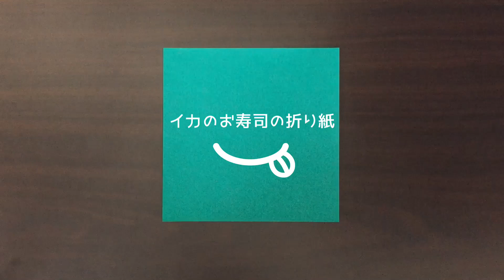【折り紙】イカのお寿司の折り方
簡単なイカのお寿司の折り紙の作り方です。ネタとシャリの間に大葉が挟んであるイカのお寿司を作ることができます。